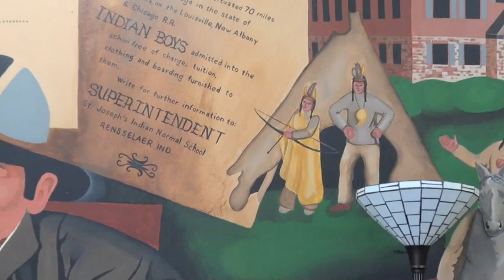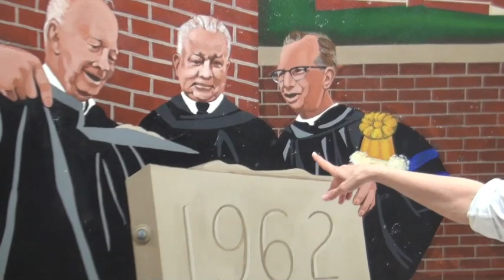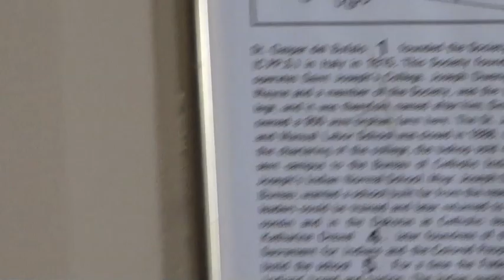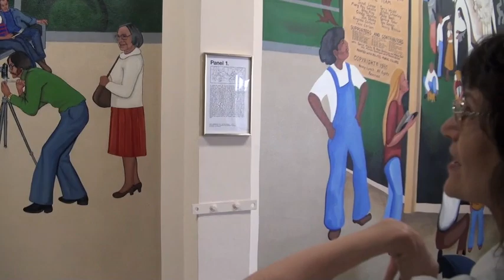Saint Joseph's College: The Painting of the Halleck Student Center Mural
Nancy Lynch, the painter of the Halleck Student Center mural, describes the history portrayed in her beautiful work of art.